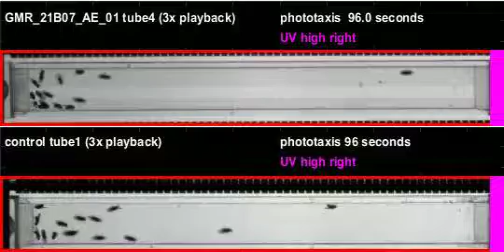GMR_21B07_AE_01_shi_Orion_20111021T125958 phototaxis (seq4)